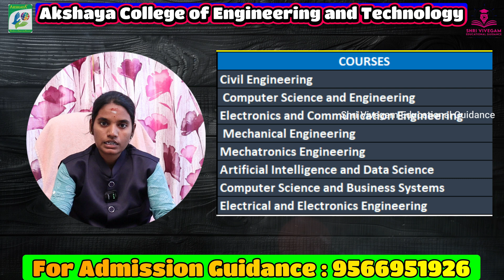Akshaya College of Engineering and Technology Campus Full Review 2025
📢 Akshaya College of Engineering and Technology | Courses, Admissions, Placements & More! 📢

Are you considering Akshaya College of Engineering and Technology for your higher education? In this video, we provide a complete guide to everything you need to know about ACET, one of the leading engineering colleges in Tamil Nadu.

✅ What You’ll Learn in This Video:
🔹 Overview of Akshaya College of Engineering and Technology
🔹 Courses offered (B.E, B.Tech, M.E & More)
🔹 Admission process & eligibility criteria
🔹 Placement records & top recruiters
🔹 Campus facilities, faculty, and student life

🏆 Why Choose Akshaya College of Engineering and Technology?
✔️ AICTE & Anna University-approved programs
✔️ Modern infrastructure & well-equipped labs
✔️ Industry partnerships & internship opportunities
✔️ Strong placement support in top MNCs

What is the salary in Akshaya College of Engineering and Technology placement?
Who is the owner of Akshaya College?
What is the dress code for Akshaya College of Engineering and Technology?
What is the average package of AKSHAYA INSTITUTE OF TECHNOLOGY CSE?
Akshaya College of Engineering and Technology faculty profile
Akshaya College of Engineering and Technology Address
Akshaya College Kinathukadavu Address
Akshaya Engineering Coimbatore
Akshaya College fees structure
Akshaya Institute of Technology
Akshaya College of Arts and Science